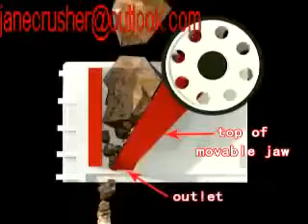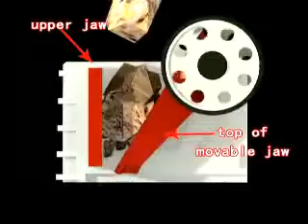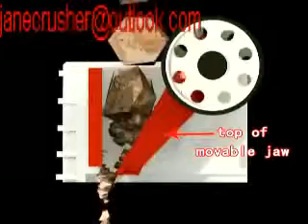The cheapest difference between jaw crusher, impact crusher and cone crusher of price& sale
If the iron is stuck in the discharging mouth, it can be removed by manipulating the hydraulic operating valve to control the movable cone to move up and down, thus reducing the labor strength and technical difficulty of the workers.
The grading crusher uses the most suitable crushing mechanism and realizes crushing through cutting, splitting and piercing, and the materials will not be crushed again between the prong and tooth space, so that the energy consumption is low.
However, mineral processing equipment only uses the small moble jaw crusher for mainly crushing rock, and then send them to a tertiary crusher for crushing, thus increasing power consumption and wear of tertiary crushers.
After processing of the granite stone is a kind of high quality building materials, this is mainly because the granite hard texture and good and beautiful, this kind of resource storage volume in Chinese is very rich.
In the construction industry, stone processing industry and other aspects, the granite is one of the most popular.
Ca-stabilized zirconium dioxide is mainly used for making high-end refractory and special wear resisting parts. When using inertia cone crusher to crush Ca-stabilized zirconium dioxide, the productivity of -0.4mm particles is high, and when the feeding granularity is -25mm and the crushing force is the highest, the screening effect is the best.
With the development of the society, more and more quantities of cement are needed.
This phenomenon has also improved the demand for cement production line, cement making equipment and cement plant.
Shanghai ChangLei machinery insists on the continuous innovation on the mining products, which has made some breakthroughs at some point, so the green concept on impact sand making industry with energy saving can be easily accepted by the most of the mining customers in a short time.